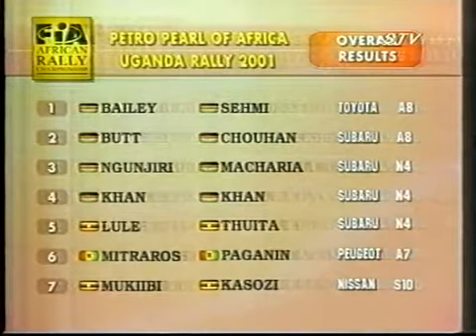Total pearl of Africa Rally 2001 featuring kaka jnr,( golf )Katende Godfrey ,umaru Mukiibi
Rally Addicts ug